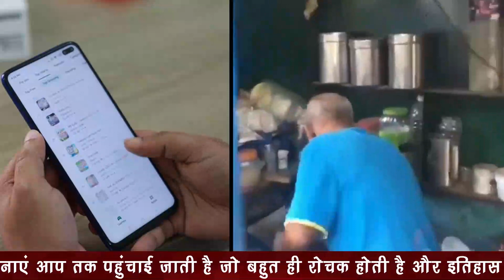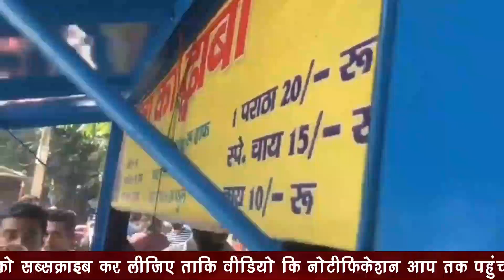Big Scam With Baba Ka Dhaba | Kanta Prasad Lodged An FIR Against Gaurav Wasan | Baba Ka Dhaba News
Video Title :-

Video Description :-
Recently, kanta prasad visited a police station and lodge an FIR against youtuber Gaurav wasan, for full information watch this video,